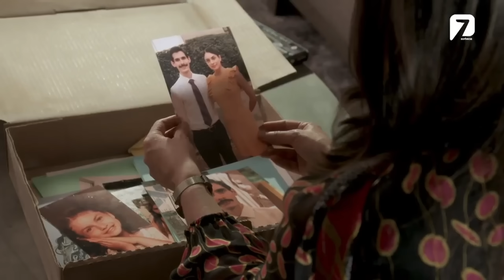Un Dia para Vivir | T1 E45 | Paternidad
Un día para vivir abordará las historias de hombres y mujeres de distintas edades que aparentemente pasan por un buen momento en su vida, pero reciben la visita de la muerte quien les advierte que tienen 24 horas para resolver lo que tienen pendiente. En una carrera contra el tiempo cada uno tendrá que decidir su responsabilidad y hacer hasta lo imposible si es que quieren otra oportunidad.